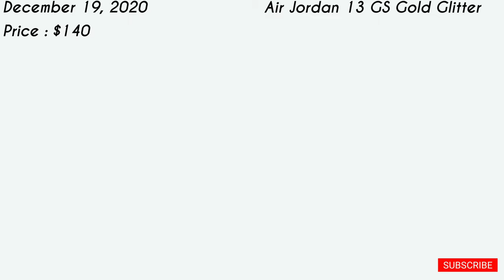Air Jordan 13 GS Gold Glitter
Black/Metallic Gold
Number : DC9443-007
Release Date :  December 19, 2020
Price : $140

The Air Jordan 13 GS ‘Gold Glitter’ will debut during December and will be available exclusively in grade school sizing.
This grade school exclusive Air Jordan 13 comes dressed in a Black and Metallic Gold color combination. As you can see, the panels and toe feature Black leather while the signature dimples land on the panels. Furthermore, Black also takes over the tongue, laces, and liner. Sticking out the most, Gold speckled details runs across the lower part of the panel, wraps the heel, extend across the medial side, and outlines the mostly Black outsole. Following, White adorns the Jumpman on the tongue and Gold ‘Jordan’ label. Finally, Black on the midsole and the traditional hologram by the heel finishes the look.